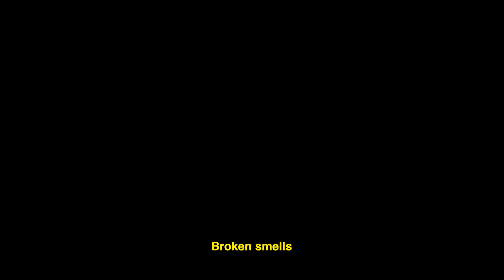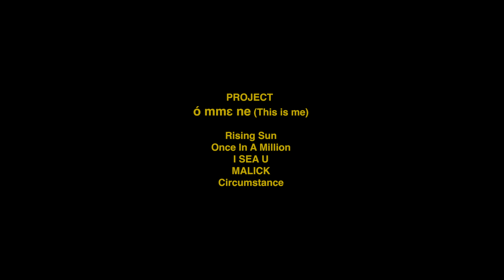Allen Anjeh - Ó mmɛ ne (This Is Me)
CAST
Director I Emmanuelle Loca-Gisquet
DOP I Joy Williams
Photographer & Creative Producer I Chantal Azari
Executive Producer I Dominique Petit-Frere & Emil Grip
Production Manager I Mathias Laursen
Production Assistant I Nana Poley
Poetry I Joseph-Daniel 'Wouri' Ekoko & Allen Anjeh
Styling I Brimah Mahmoud
Makeup I Kobina Bennyarko
Hair I Christele Ocloo
Talent I Allen Anjeh, Emmanuel Wilberforce, Gilbert Quansah, Liza Appiah & Azekel Adesuyi

Film Production Company: Connect1o1 Agency
Editor I Joy Williams & King Golix
Grade I Magnus Østrup
1st AC I Scanza
2nd AC I Annie Bonnie
Gaffer I Ibrahim Yakubu
Gaffer Assistant I Faustin Edem
Project Organizer I Andrew Debrah
PA I Travis
DIT I Titanium
Sound Recordist I James Adofo
Swinger I Daniel Akwasi Arhin

Location I Cape Coast, Jamestown and Accra, Ghana
In collaboration with Universal Music Denmark